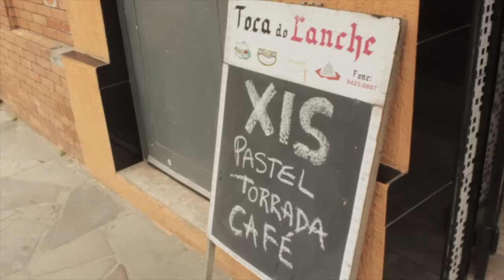PF por R$ 11,00 no Toca do Lanche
Um baita de um prato feito por apenas 11 pila meu. Super bem servido e suber saboroso. Curte aí

CONVIDADO: Gabriel Bilhalva

Toca do Lanche
Rua Garibaldi, 626

APOIADORES:
AlanaBoop Beulke
Ana Paula Schantz
André Mendonça
Antonio Ferrari Neto
Bruno Castro da Silva
Caroline Chandler Pedrozo
Cícero Raupp Rolim
Eduardo André Viamonte
Fernanda Copatti
Filipe Pillon
Guilherme Donato
Henrique Montenegro
Julia Baierle Soares
Julio Gerchman
June Cartier
Lizbeth Kossmann
Lucas Zimmer
Lucile Da Rosa Pereira
Luísa Speggiorin
Marilia Bk
Matheus Jaeger
Rafael Lau
Rafael Vargas
Thiana Pereira
Vanes Fernandes